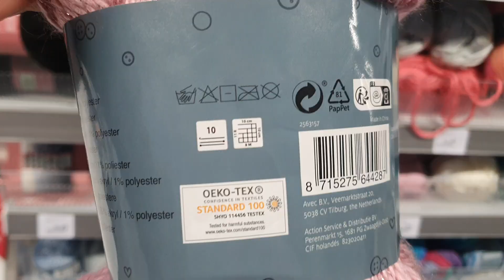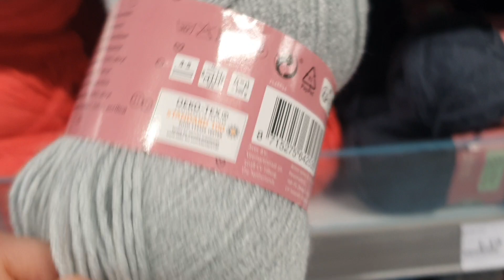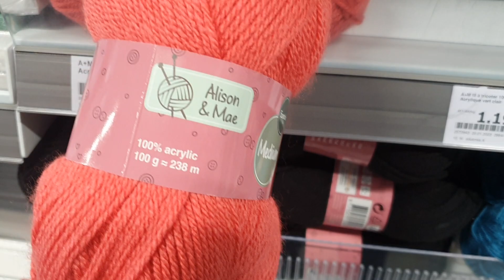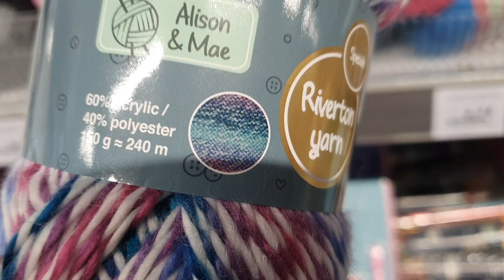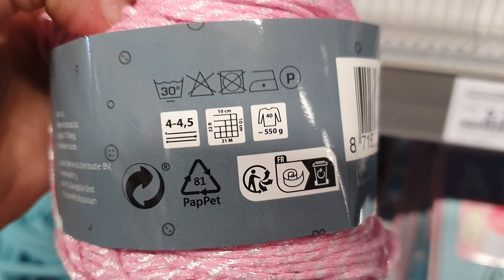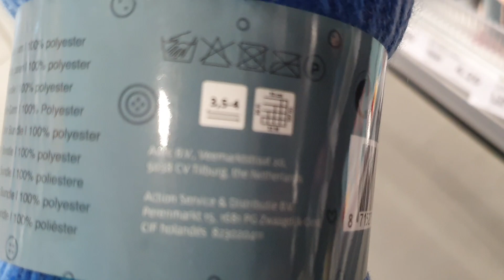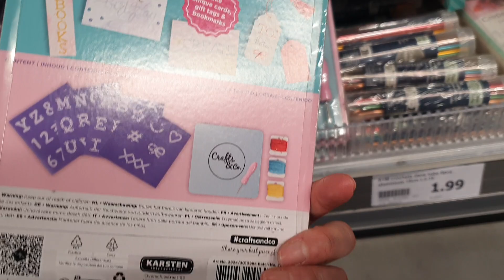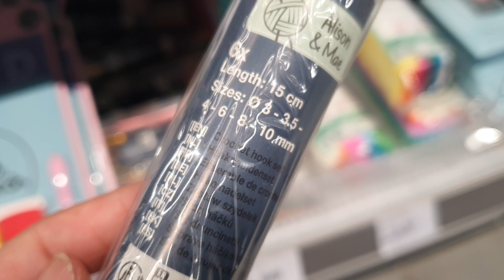ARRIVAGE ACTION - LAINE - 13 FÉVRIER 2023